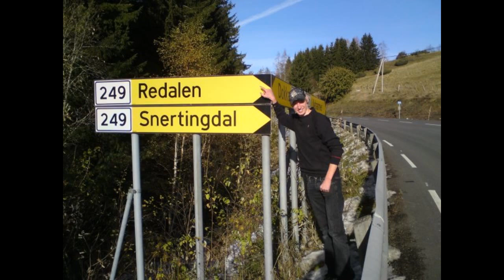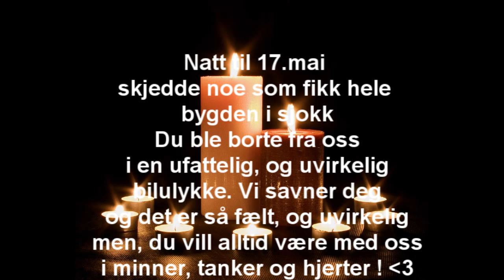Rest in Peace Kim Ø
For my Friend, who died night to 17th may !